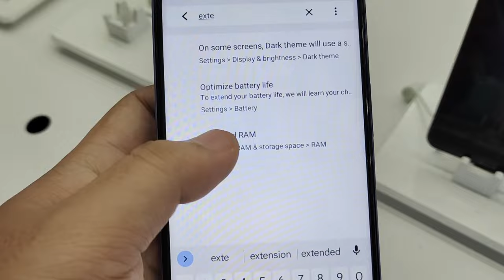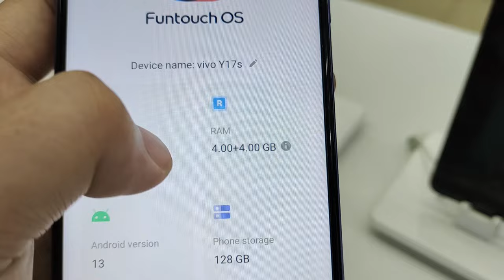8GB Extended RAM for Vivo Y17s ( Tutorial )